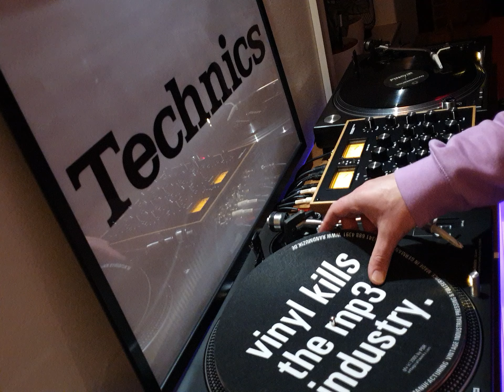Minimal Deep House from Vinyl into the Resør 2533 to you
Some new Records on my loveley new Mixer enjoy!

!!! Gleichbleibende Lautstärke in den Optionen ausstellen!!!
!!!Turn off consistent volume in the options!

Mixed on technics1210 MK5 resø2533 resør mixer